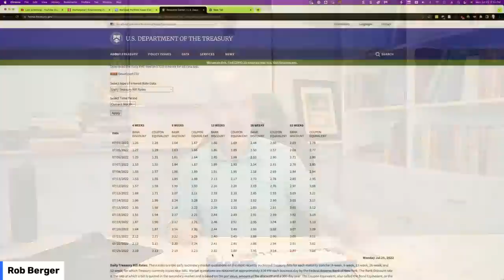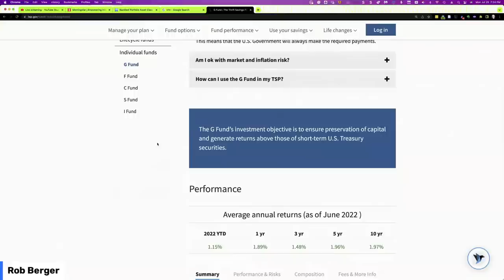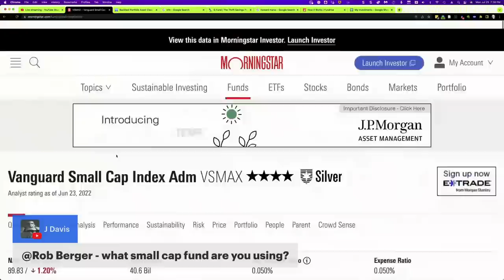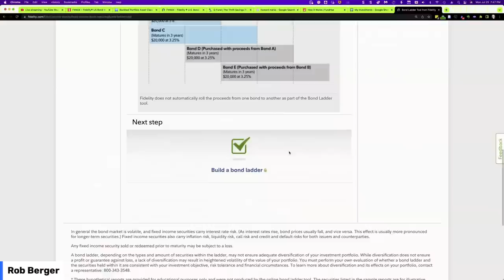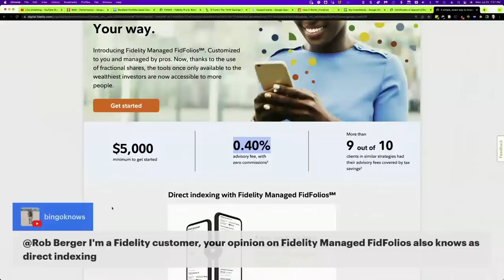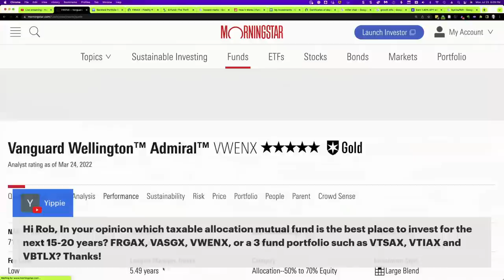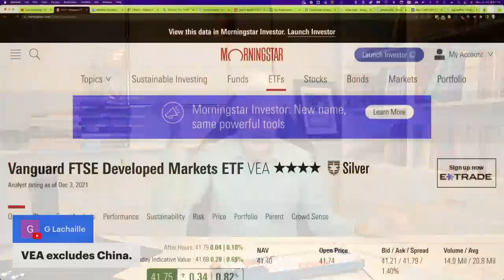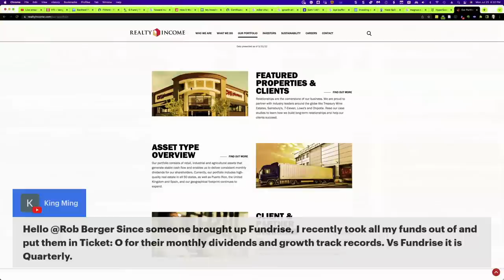Where to Invest Cash Right Now | Live Q&A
Tonight we'll start with the best places to invest cash right now. Then I'll answer your questions.

21st Century Monetary Policy by Ben Bernanke

Timestamps
0:00 - Welcome to the Financial Freedom Show!
0:15 - Bike riding in Vermont
1:30 - New book read
3:52 - Where to invest cash right now
21:13 - TSP G fund
24:29 - Sell everything and buy gold
25:48 - Establishing a trust
26:34 - Missing you
26:52 - VXUS
28:22 - Buffet selling Verizon
30:20 - Vermont heat
31:01 - Paul Merriman
31:57 - Fundrise
36:09 - Brokers for a self employment retirement plan
37:20 - Small cap fund
40:32 - More bonds in a retirement account
42:30 - Bernanke book
45:24 - Savebetter
45:47 - 2 year bond letter
49:56 - Finding the average yield
51:41 - Berkshire
52:53 - E bike
53:36 - Fidelity
58:45 - Secret Lab chair
59:52 - Aggressive growth ETF's
1:01:44 - Wealthfront
1:02:56 - BATT
1:05:03 - $10 million
1:06:59 - Best taxable allocation mutual fund
1:12:45 - VGHCX & FXAIX
1:13:30 - 14 month no penalty
1:18:14 - Series IBonds
1:19:11 - 3 month CDs
1:21:20 - VEA
1:22:11 BDC stocks
1:23:12 - Yield splitting
1:24:35 - Bid/ask spread on the Advantis Small Cap fund
1:29:05 - Magnus E bikes
1:30:41 - Fundrise
1:32:22 - Tax loss harvesting in Betterment
1:33:44 - Bogleheads convention
1:34:41 - Are ETFs riskier than straight index funds
1:35:29 - Discount vs Bonds
1:36:51 - 3 funds for 5 years
1:38:32 - Announcement
1:38:46 - Financial Freedom

ABOUT ME